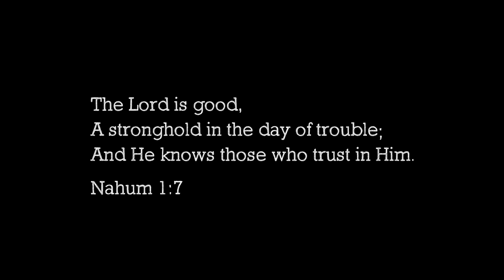Fireside Friday: When God Spoke Twice (Repost)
Remember the good old days when we actually used to engage with people? Let’s hope it happens again soon! But this story came from a door-to-door visit in North Dakota. The elderly couple welcomed us into their home, and when I asked if he believed in God, the old fellow told me this remarkable story. Yes, God gives evidence of His reality, even to atheists, because He wants everyone "to be saved and to come to the knowledge of the truth.”